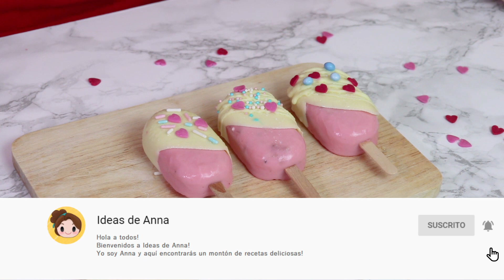PALETAS de FRESA con CREMA - HELADO Cremoso y Facil Especial SAN VALENTIN!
😋 INGREDIENTES:
● 2 cucharadas de Maicena o Fecula de Maiz
● 100gr de Leche Condensada (1/3 taza)
● 300ml de Leche (1 + 1/3 taza)
● Fresas troceadas

Para decorar:
● Chocolate Blanco
● 1cdta de Aceite de coco o Mantequilla
● Chispitas de colores

➜ Mis utencilios de cocina:
- Molde de silicona para helados

No os olvideis que me encanta ver las fotos de las recetas del canal que haceis, me hace super feliz! Así que podeis etiquetarme en instagram para que pueda ver vuestras maravillosas creaciones! ❤️❤️